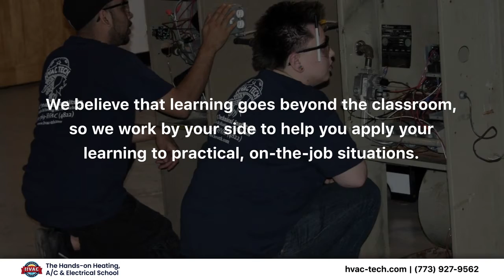HVAC Technical Institute Chicago Illinois 60632